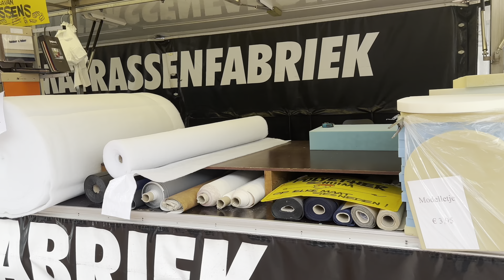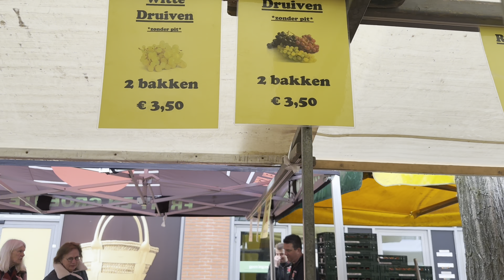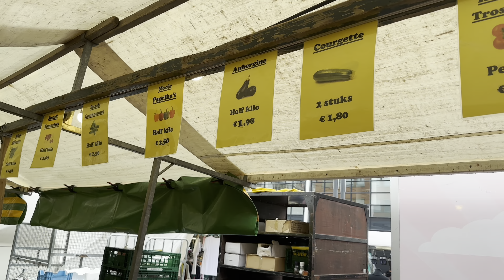নেদারল্যান্ডসের হাট বাজার। কী কী মাছ,সবজি পাওয়া যায় এখানে। Farmers market Netherlands, amstelveen